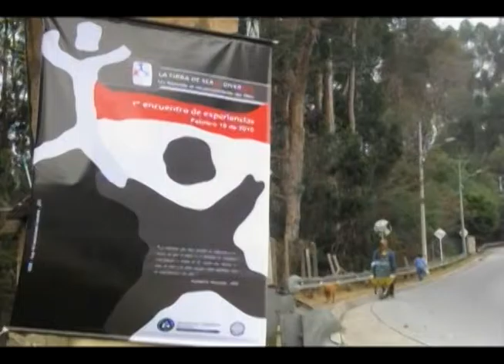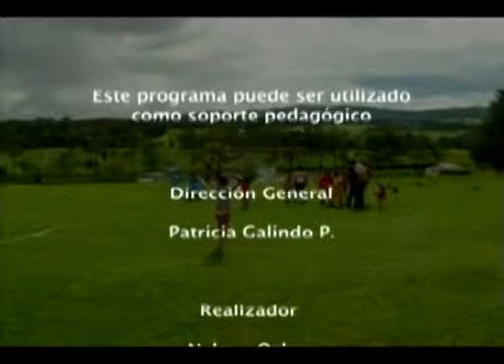“Prácticas investigativa en Psicología-Pedagogía”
Tres municipios de Cundinamarca como Subachoque, La Calera y Sopó enmarcan las prácticas investigativas de tres grupos de estudiantes de la Licenciatura en Sicología y Pedagogía de la Universidad Pedagógica Nacional.

Las Experiencias de los estudiantes tan valiosas para la Universidad y aun más para las comunidades y fundaciones a las cuales brindan sus conocimientos, utilizando la pedagogía como instrumento para cambiar paradigmas, mejorar la salud y crear imaginarios que dan esperanza de vida son los matices que podrán ver.

cap 166